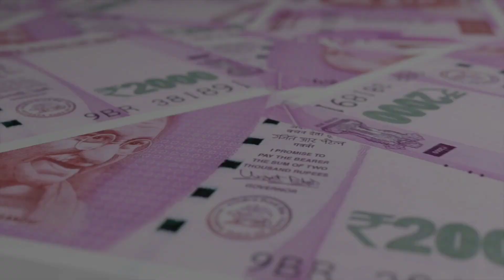उल्हासनगर में रेगुलराइज हेतु 220 रुपए स्क्वायर फीट से ज्यादा रकम बढ़नी पड़ सकती है लोगों को!